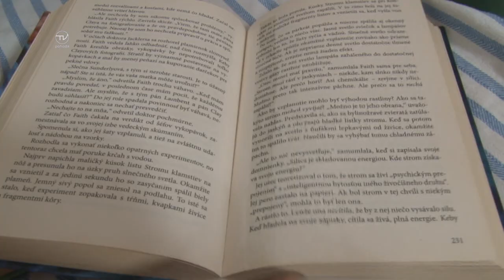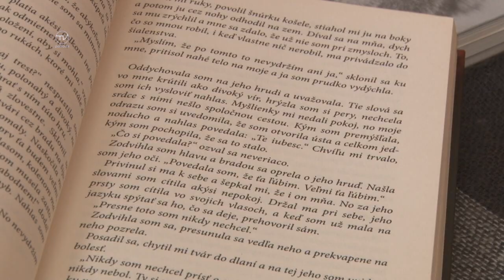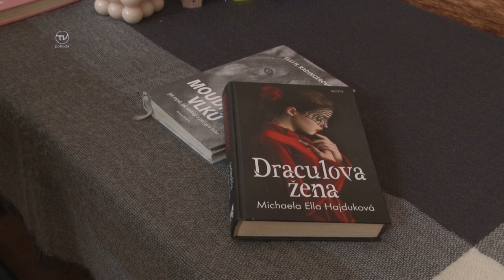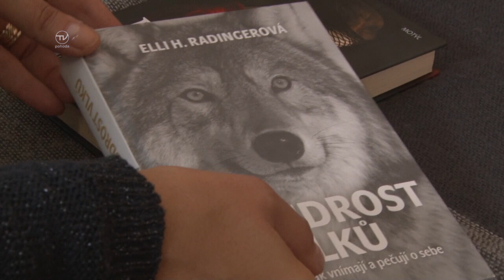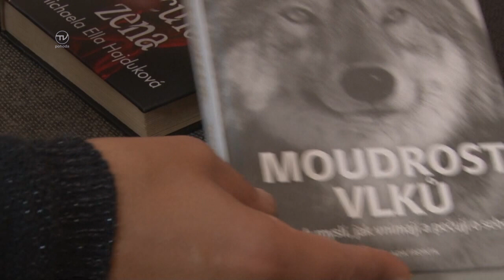POHODA S KNIHOU 2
Milí čitatelia predstavujeme vám prvý diel z našej novej série relácií ,,Pohoda s knihou". V každej časti sa porozprávame o dvoch zaujímavých tituloch.
Draculova žena - Michaela Ella Hajduková
Moudrost vlku - Elli H. Radingerová